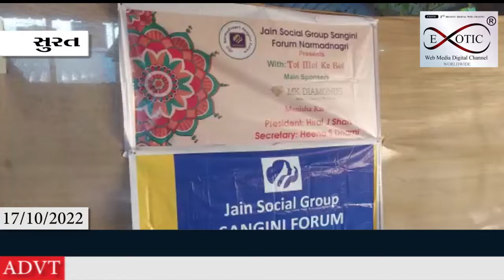વિશાલા ગાર્ડન રેસ્ટોરન્ટમાં ઇકો ફ્રેંડલી પ્રી દીપાવલી સ્નેહ મિલન સમારોહનું આયોજન કરવામાં આવ્યું